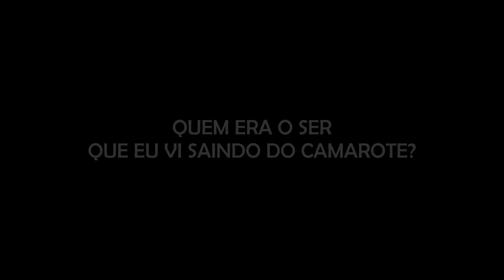"NÃO ERA O MEU CUNHADO" - QUEM ERA O SER QUE EU VI SAINDO DO CAMAROTE?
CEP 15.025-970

- INSTAGRAM ANA: ana_lazafornaza
- INSTRAGRAM MATEUS: mateus_fornazari
- INSTAGRAM DO CANAL: assombrado_oficial
- INSTAGRAM DA LOJA ASSOMBRADA: loja_assombrada_oficial